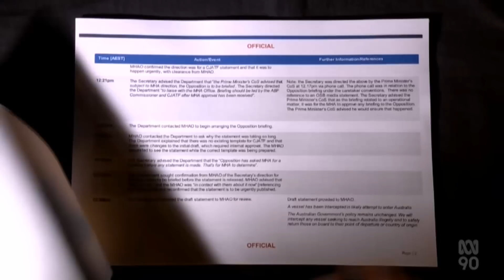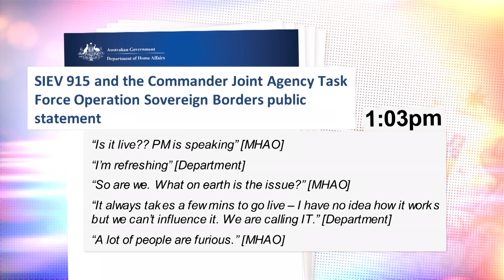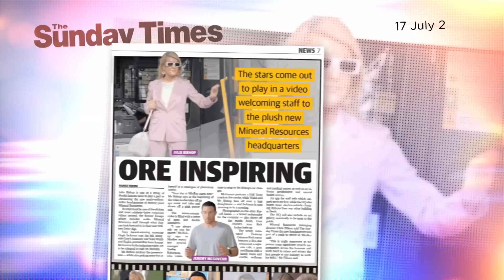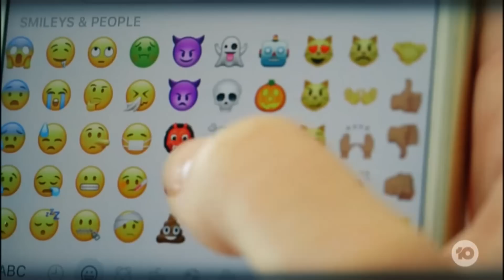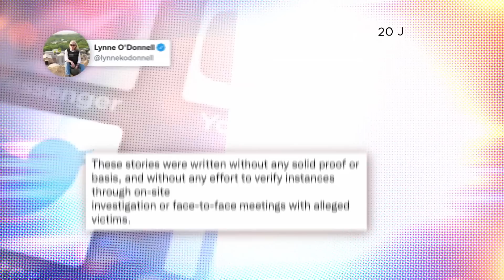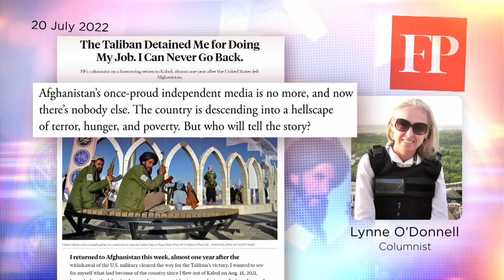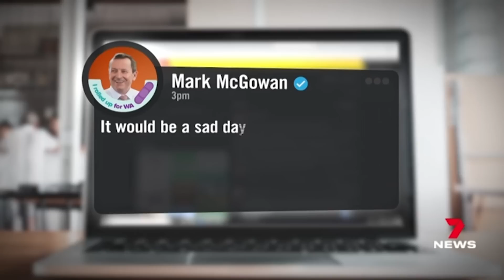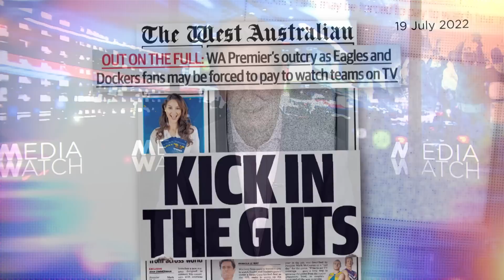Celebrity or ex-politician? Media give Julie Bishop a free pass | Media Watch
0:00 - Boat bombshell

How the Coalition used the media to try to cling onto power on election day.

5:04 - The Julie Bishop show

The media have a duty to hold past politicians to account, so why is the former foreign affairs minister so often treated like a celebrity?

10:12 - Taliban media assault

How Australian journalist Lynne O'Donnell was forced to publicly renounce her journalism to escape the Taliban.

13:14 - Free footy?

Free-to-air versus pay TV — the fight over AFL games pitches Seven West against Foxtel.